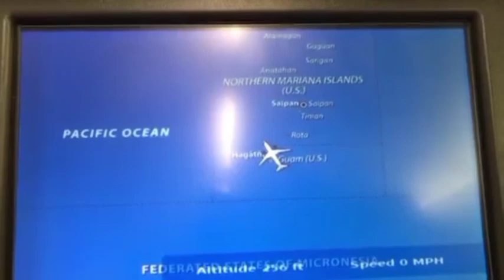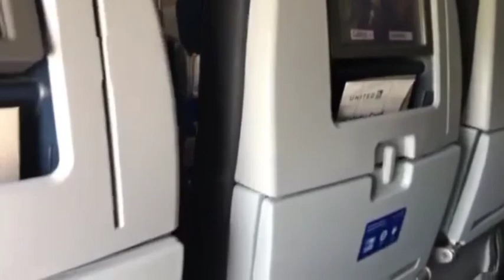ON MY WAY TO MY SECOND CONNECTING FLT 2 HOURS LAYOVER/ GUAM TO JAPAN